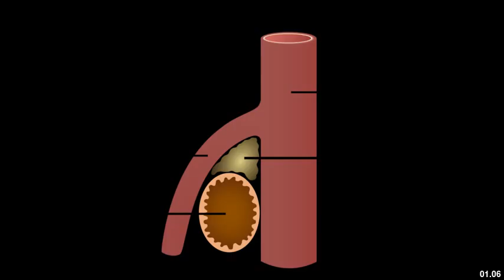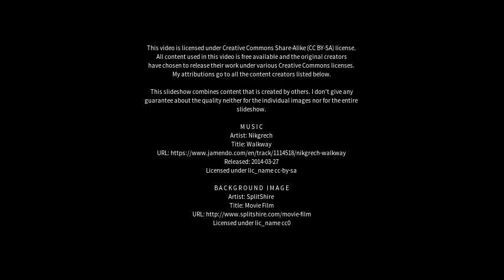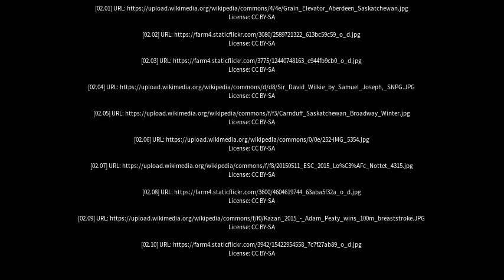Best places to visit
Best places to visit - Wilkie (Canada) Best places to visit - Slideshows from all over the world - City trips, nature pictures, etc.